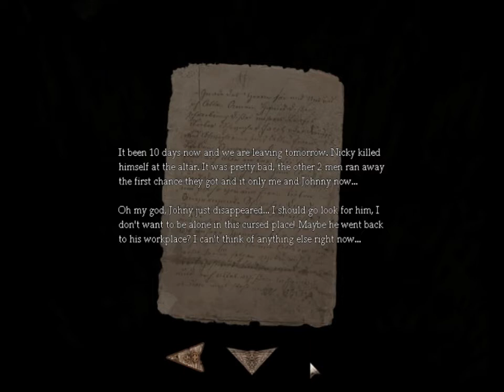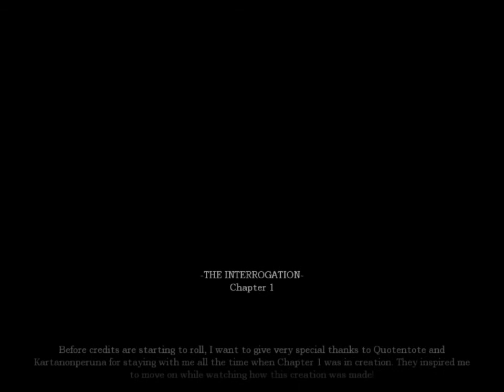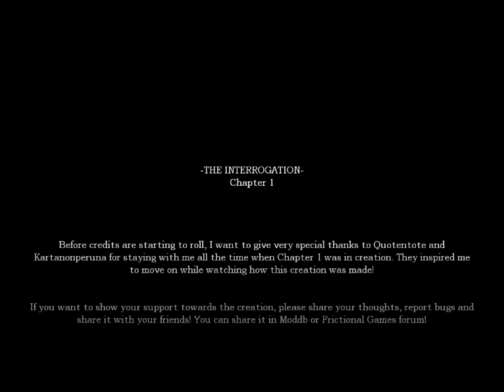CREEPY EYES - Amnesia Custom Map - The interrogation Chapter 1 - Part Five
Final Part on this custom map. I cant wait for Chapter 2 to come! Its going to be fupping awesome. Maybe I am being too enthusiastic with this custom map... Nah

Like/Fave if you enjoyed
Sub and gimme a hug today, :D :D :D

Also Comments are much appreciated, Constructive critisism not "your bad at games"